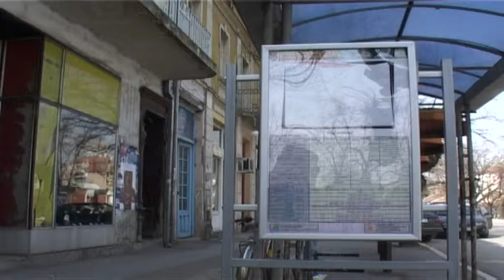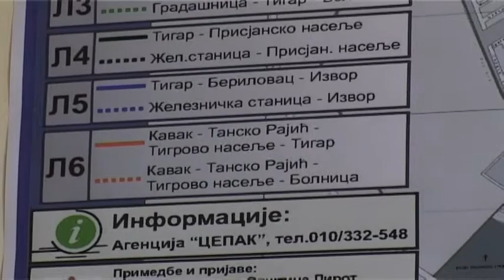NORMALIZACIJA SAOBRAĆAJA U GRADSKOM I PRIGRADSKOM SAOBRAĆAJU 30102018 x264